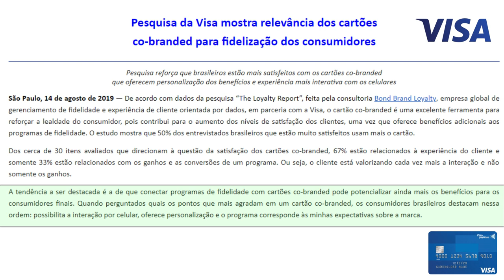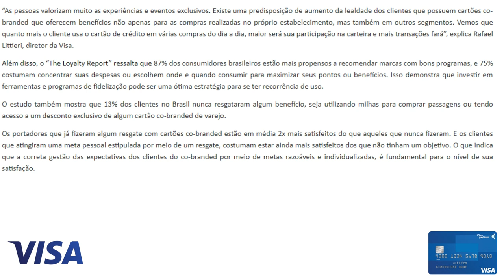💳Visa mostra relevância dos cartões co-branded para fidelização dos consumidores🔝👍